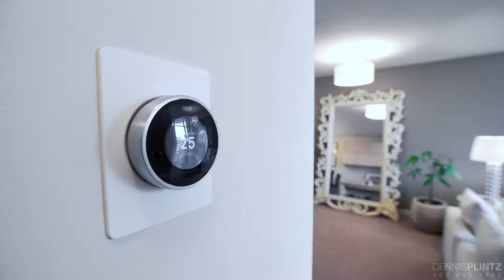SOLD - 1106, 530 12 Avenue SW - Castello in Calgary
Boasting modern luxury throughout, this condo won’t disappoint with 9’ ceilings and floor-to-ceiling windows providing unobstructed views from the Beltline in Calgary, Alberta.